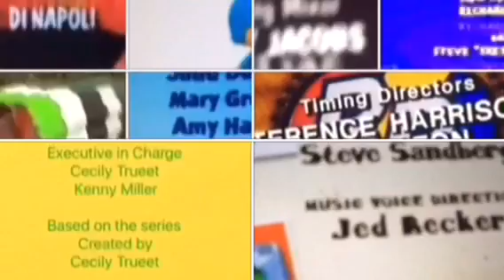Blue's Clues, Brum, C N' D RR, C&TT, GDG, Pocoyo, R&J, SS, Toddworld, Zoboomafoo Credits Remix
NOTE: C N' D RR = Chip N' Dale Rescue Rangers
C&TT = Colin & the Thumpies
GDG = Go Diego Go
R&J = Rosie & Jim
SS = Sesame Street